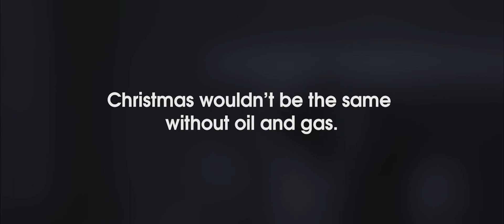The Night Before Christmas Without Oil and Gas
It's the most wonderful time of the year! Have you ever wondered what powers the magic of Christmas?